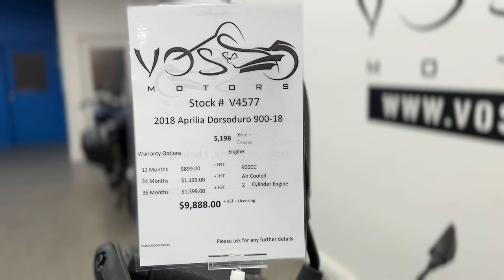2018 Aprilia Dorsoduro 900 Walkaround V4577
The 2018 Aprilia Dorsoduro 900 is the next evolutionary step of the Noale based brands revered hooligan machine. First hitting the streets 10 years ago, the Dorsoduro has been a staple in Aprilias lineup for some time. With its highly agile character and powerful Vtwin engine, the Dorsoduro satisfies even the more brazen thrill seeking supermoto riders. This year, the Dorsoduro receives several updates from electronics to suspension and a shiny new powerplant. The 2018 Aprilia Dorsoduro 900 is ready to make short work of your commute, whip around your favorite canyon roads, or take on the local track.

Only at Vos Motors- Where Every Customer is Family ExperienceTheRideofyourDreams with
VOS MOTORS
GTA's Only Five Star Yamaha, Suzuki, and Aprilia Dealer
8161 Keele Street, Unit 3, Concord, ON, L4K 1Z3

WE SERVICE ALL MAKES AND MODELS

Largest Sports Bike inventory in Canada! We Also Carry A Wide Selection of Used Vehicles!

Check out social media accounts for daily posts! Instagram: ridewithvos, Twitter: @vosmotors, Facebook: vosmotors, Youtube: VOS Motors